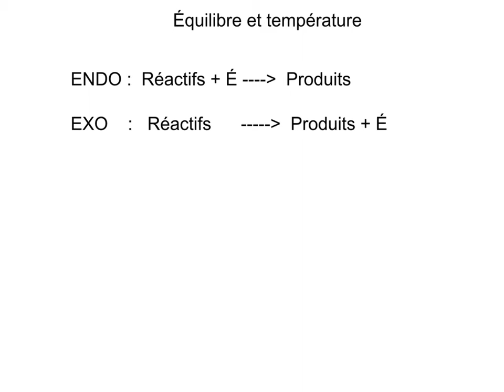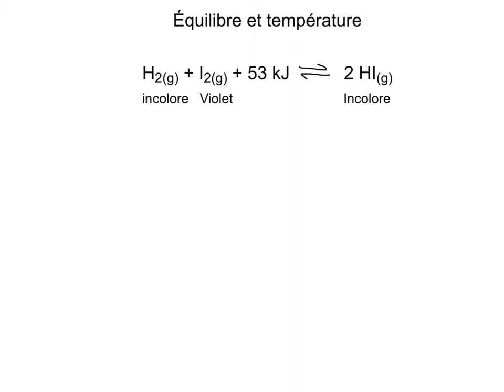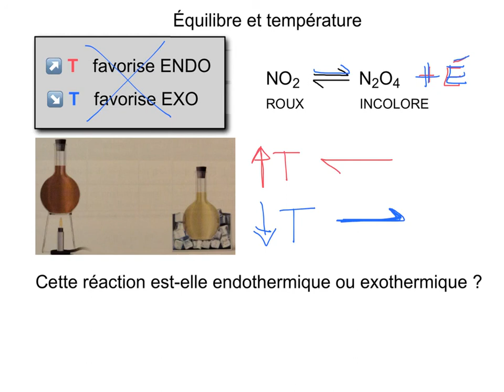7.2 Équilibre et Température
L'effet de la température sur l'état d'équilibre.